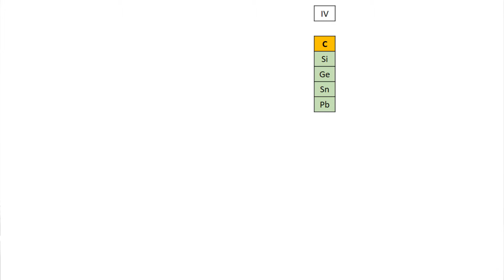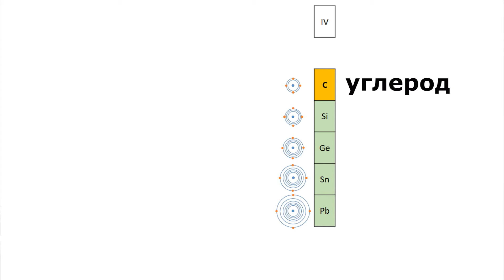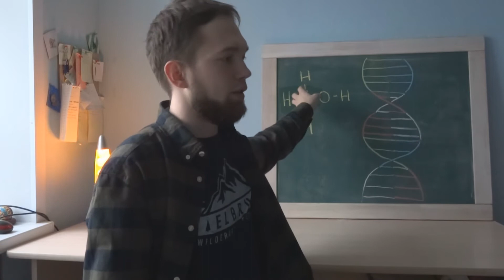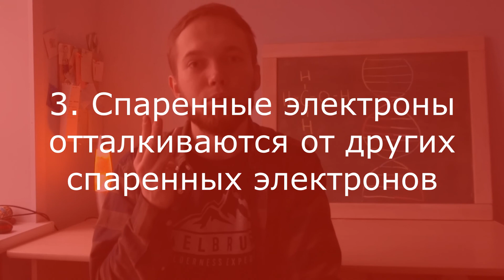Химия #006: Что такое жизнь?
Мы уже говорили о том, что атомы составляют всё, что находится в нашем мире. Но трудно иногда думать над тем, что атомы и молекулы действительно управляют нашей жизнью. Сегодня мы краешком глаза заглянем в эту область.